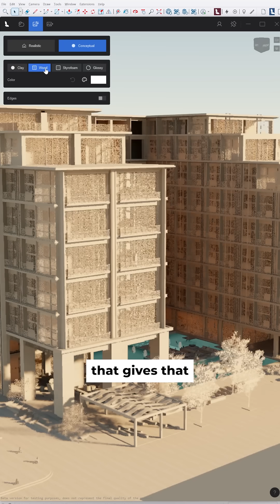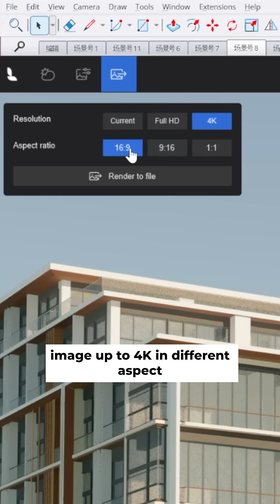Real-Time Rendering Inside SketchUp! A Look at the New Lumion View